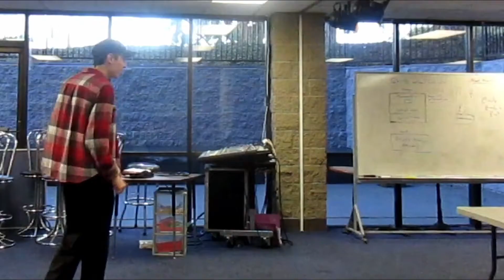Hilarious Reveal to a Crazy Pinewood Derby Design... | Royal Rangers PWD, 2019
I couldn't resist this one! Just some commander's humor here...

My name is Cmdr. Matthew Kenslow and I am a royalty-published author of the award-winning book, “Juggling the Issues: Living with Asperger’s Syndrome,” about a firsthand perspective on living with Asperger’s Syndrome. Royal Rangers is HEAVILY mentioned all throughout the book, for I literally don't know where in the world I'd be today without it. I pray and believe it'll be mentioned and promoted in EVERY outpost in the world, so that it can begin encouraging many lives. I invite you to check out my book on Amazon, (it also went through Ingram Distribution, which took it to countless book distributors all around the world):

I cannot express enough how proud, blessed, and thankful I am for Royal Rangers; without RoyalRangers, I literally don't know where in the world I'd be right now!

My biggest accomplishment in life is not just earning the GoldMedalOfAchievement (an Eagle Scout equivalent), but that I immediately returned a half week later & became a commander - to help mentor & train boys (K-12th) at the ages that I once was - leadership, earning merits, discipleship, etc.

I'm currently a commander. I've taught Compass, Astronomy, First Aid Skills, Darts, Rope Craft (Tying Knots), Weather, Bible, Global Missions, Tool Craft, Music, Chess; and facilitated with BB Guns, Air Rifle, Archery, Hiking, etc. Royal Rangers is a faith-based mentoring organization that is tantamount to the Boy Scouts of America. We go on campouts, learn survival skills, and learn about God, His creation, and his Word.

I definitely promote Royal Rangers with a passion and encourage everybody to find a local outpost.